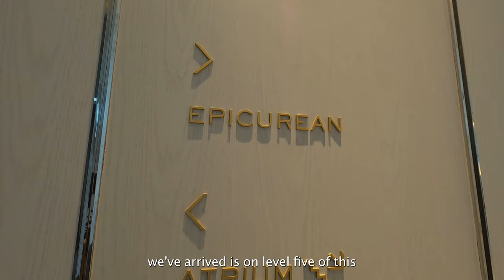Epicurean Seafood Buffet Saturday Night Review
Epicurean Seafood Buffet at Crown Sydney Saturday night dinner was the best in Sydney at the moment. Walk through the whole experience with me as I show you what there was to eat! The wait staff were friendly and super attentive. The variety of food options was the largest in Sydney at the moment. February 2024. See how my husband and I rate the buffet at the end of our visit.
Let me know what was your favourite and when you are going to give it a go!
Please excuse my pronounciation on some of the items
Let's live life to the fullest with the opportunities presented to us as we journey through life making the most of every situation!